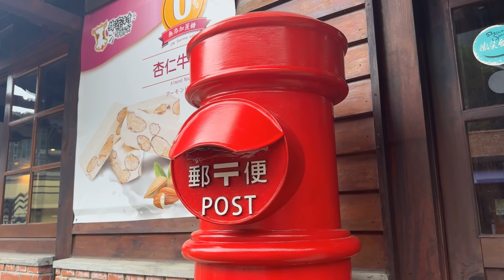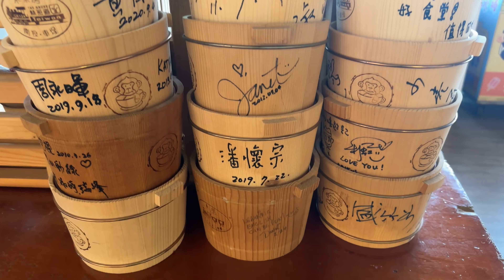車埕|集集線火車終點站|特色木造火車站|絕美和室景觀湖畔下午茶隱茶|木桶便當木茶房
車埕,位於集集線鐵路的終點站，在觀光興起之前就像座隱世的世外桃源。
從彰化二水出發搭火車到終點站車埕，經過隧道之後有著柳暗花明又一村的絕美自然景觀。這一集，米菲帶你一起到有微風吹拂的湖畔邊，在絕美的日式和室喝下午茶，一起度過一個悠閒舒適的旅程。